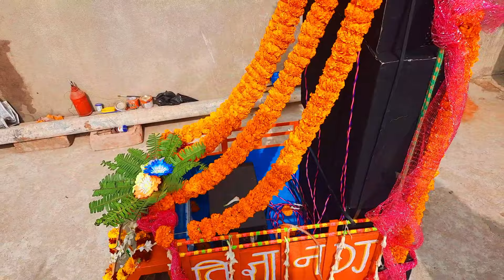How To Make DJ Truck at Home || DJ Truck Kaise Banaye || DJ TRUCK LOADING || Vigyan Creation